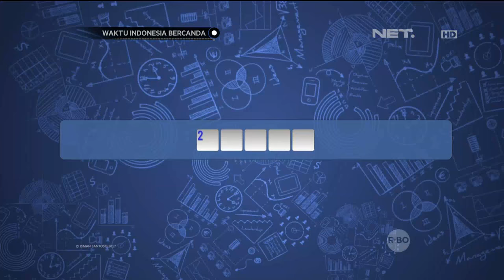Waktu Indonesia Bercanda - Peppy Kesel Cak Lontong Banyak Imingnya (3/4)